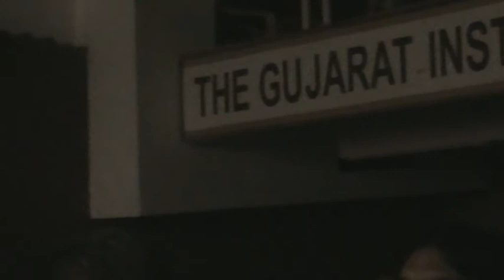Main Jat yamla pagla Chirag Vyas